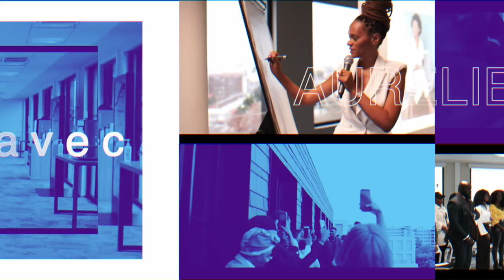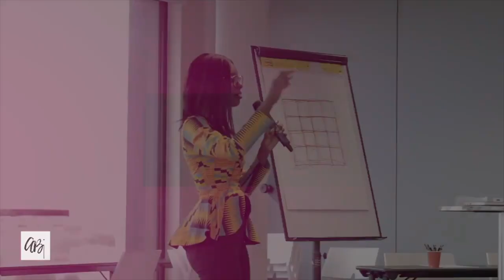Aurelie BARNABOT - Coach thérapeute, entretien self-love vers ton accomplissement et épanouissement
MAKE THE DIFFERENCE
Blessures intérieures | Self-love | Couples